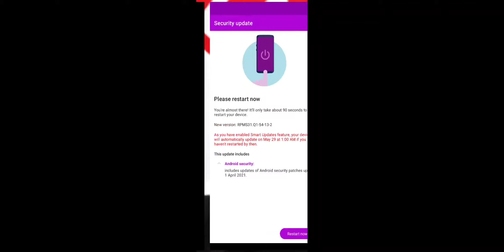PUBG: Arena: Team Deathmatch.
Survival Action game where the objective is to parachute into a island and collect up guns and survival gear as quick as possible fighting as you go until only 1 left out of 100.

PlayerUnknown's Battlegrounds (PUBG) is an online multiplayer battle royale game developed and published by PUBG Corporation, a subsidiary of South Korean video game company Bluehole.

        In the game, up to one hundred players parachute onto an island and scavenge for weapons and equipment to kill others while avoiding getting killed themselves. The available safe area of the game's map decreases in size over time, directing surviving players into tighter areas to force encounters. The last player or team standing wins the round.

  Developers:        PUBG CORPORATION
Publisher(s):
PUBG Corporation
PUBG Corporation (PC, PS4)Microsoft Studios (Xbox One)Tencent Games(mobile)

Director(s):

Brendan GreeneTae-seok Jang

Producer(s):     Chang-han KimDesigner(s)Brendan GreeneArtist(s)Tae-seok JangComposer(s)Tom SaltaEngineUnreal Engine 4Platform(s)

Microsoft WindowsAndroidiOSXbox OnePlayStation 4Google Stadia

Microsoft WindowsDecember 20, 2017Android, iOSMarch 19, 2018Xbox OneSeptember 4, 2018PlayStation 4December 7, 2018StadiaApril 28, 2020

Genre(s):  Battle royaleMode(s)Multiplayer

GameTube inc. ™